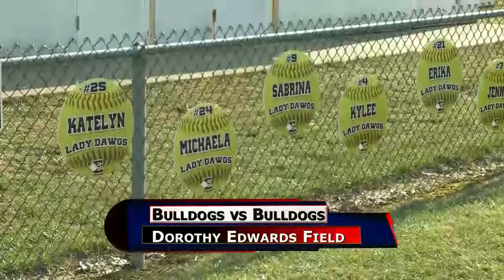Celina vs. Elida Softball